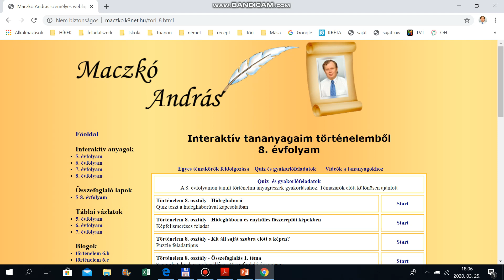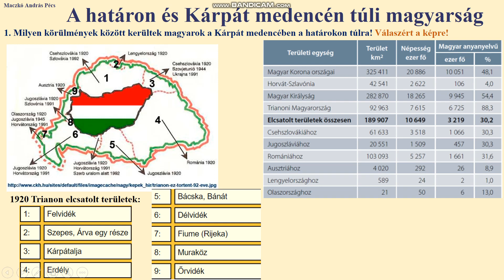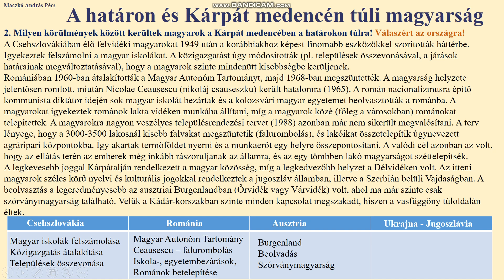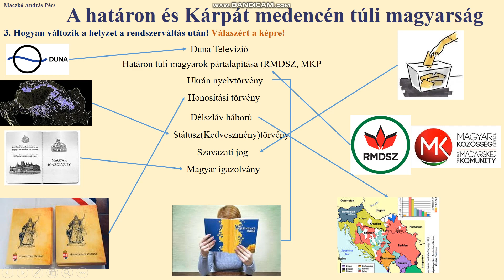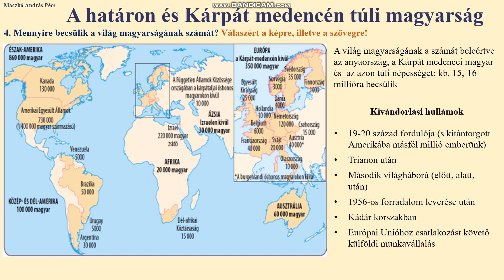Határainkon és a Kárpát medencén túli magyarság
FI-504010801/1 Történelem 8. évfolyam tankönyv 35-36. leckék digitális tanóra